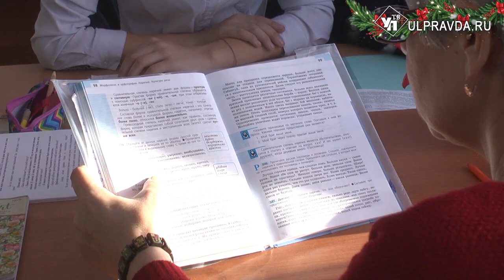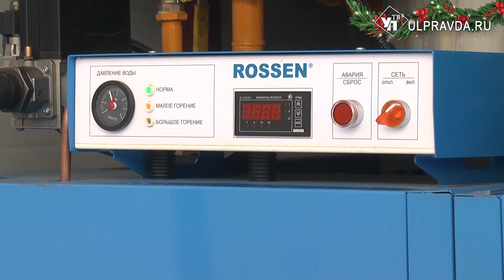Чистая выгода. В Астрадамовке сменили угольные старые котельные современными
В Астрадамовке Сурского района Ульяновской области ввели в эксплуатацию две новые котельные. Теперь они отапливают местную больницу и школу. Так, на смену громоздким и грязным угольным котельным пришли современные газовые.